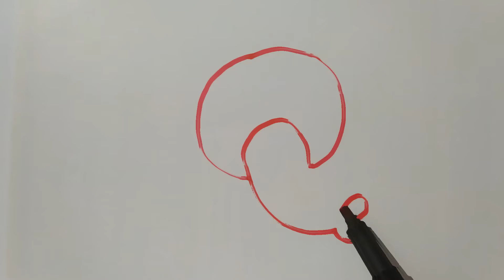How to Draw an Elephant Easy| drawing elephant step by step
| boyama videoları | color page drawing | drawing for kids